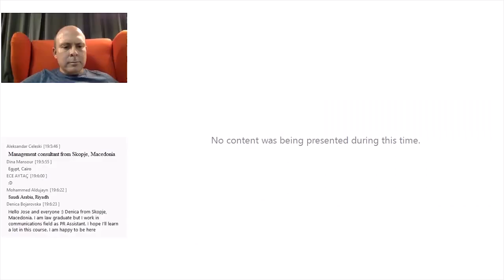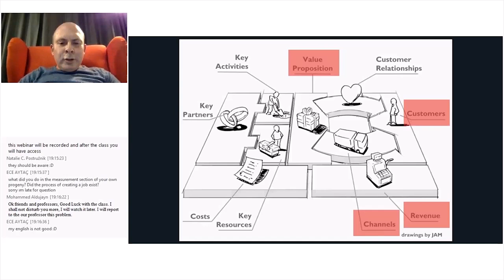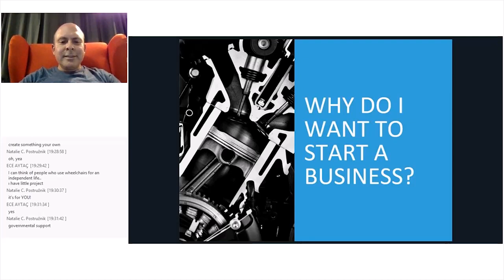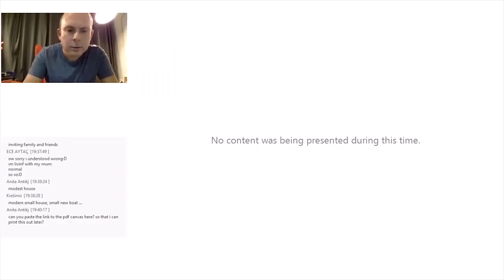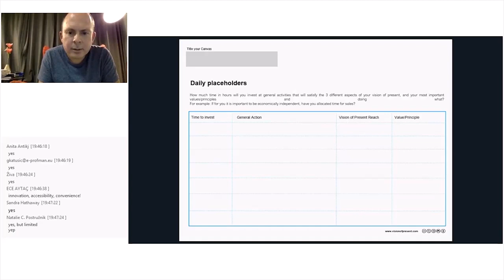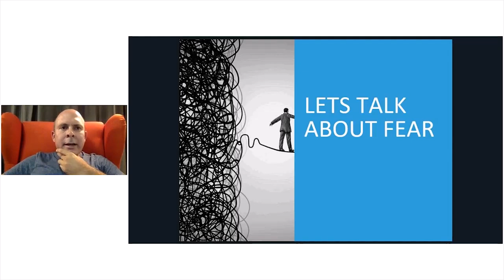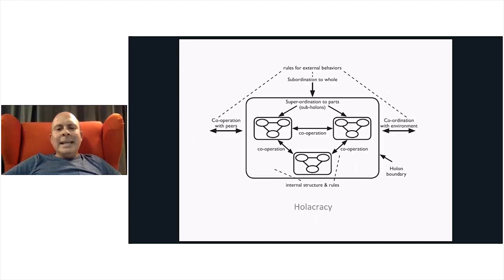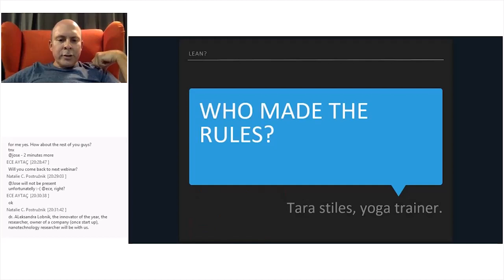LEAN? - Jose Antonio Morales, author of the concept Fail & Fear